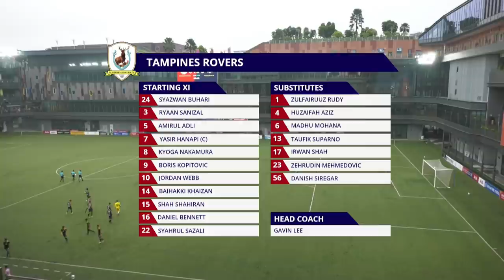2020 AIA Singapore Premier League: Geylang International vs Tampines Rovers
Date: 7 November 2020
Venue: Our Tampines Hub
Score:  1-1 (Khairul Nizam 22' | Boris Kopitovic 13')